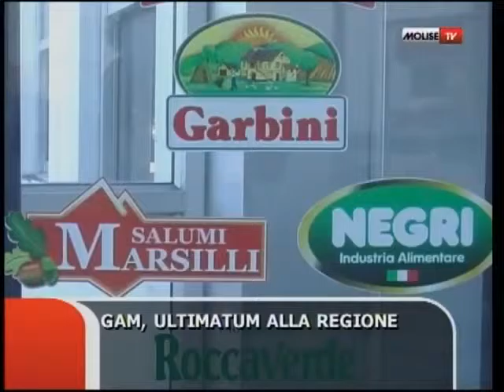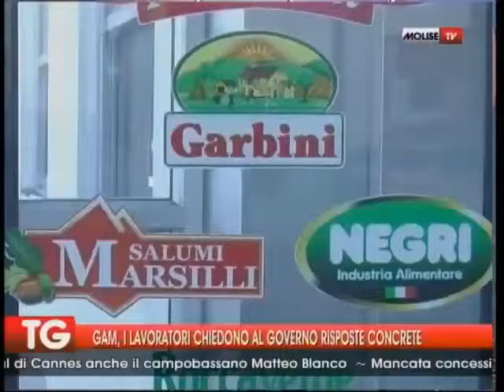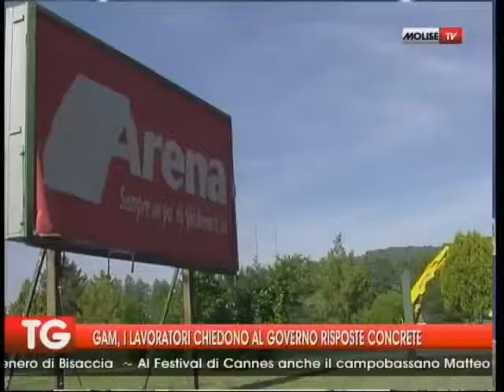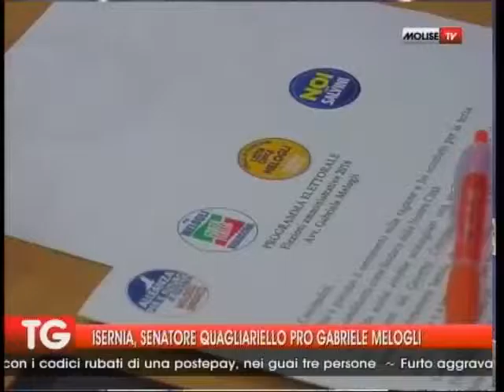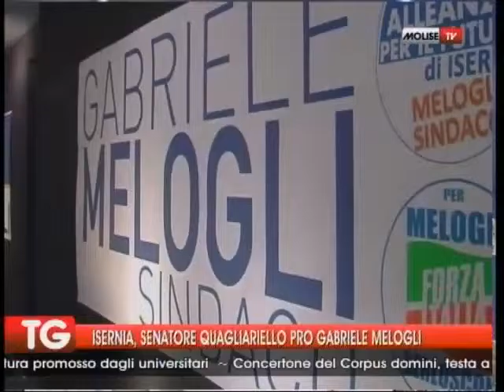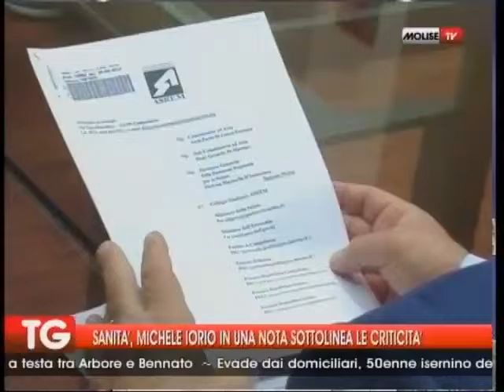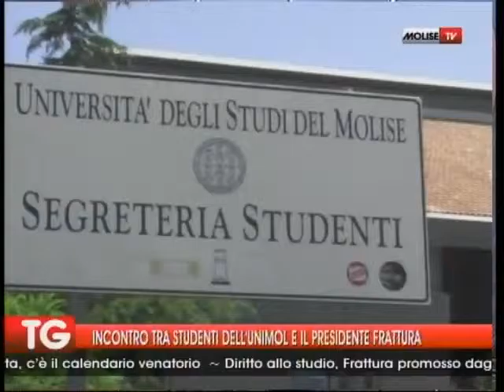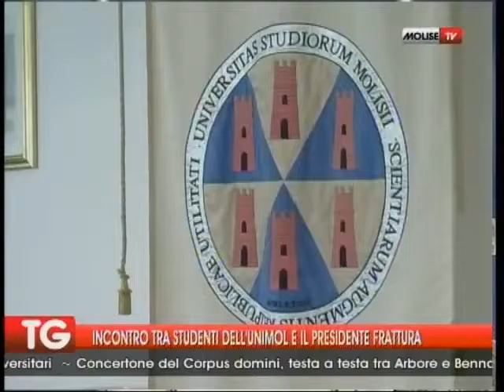TG 03 05 16